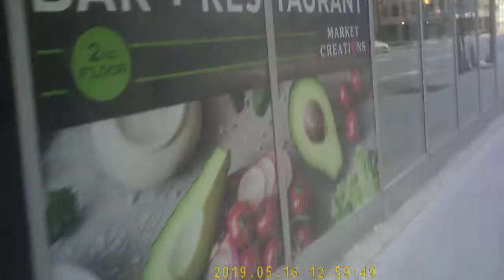black guy acts like I'm he's delivery driver